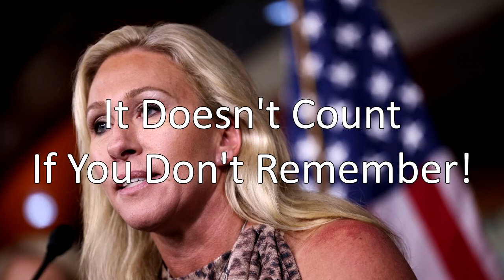Marjorie Taylor Greene's Total Recall: A Montage of Each Memory Lapse at her Hearing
Every clip of MTG not recalling important details regarding her role in the January 6th insurrection is displayed montage style. Only the memory lapses during her cross-examination are included. Some clips of her not knowing or remembering information were omitted due to duplicate responses or were valid responses that did not fit the point of this video in their context.

Music and images were pulled from Google and Youtube via creative commons. The video is courtesy of PBS News Hour Livestream on Youtube.